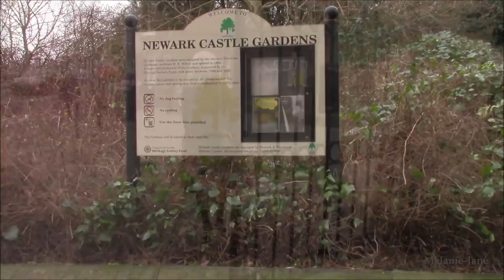Mini Skirt Trip To Newark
It's a very windy blustery day, but that didn't put me off visiting Newark and its little castle. Join me as I venture out on this wintry day and have a look around.